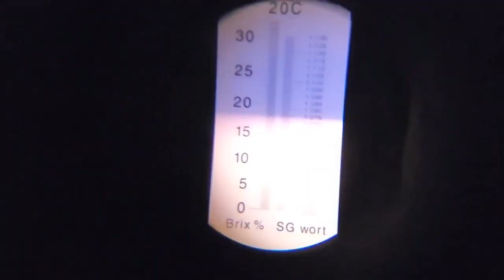This Blew Our Minds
In this video we will Harvest a few Crops around the Homestead! We will do dragon fruit tasting and test the sweetness,  make blue butterfly pea lemonade

Amazon WishList:

Mailing Address
Garden City Ga 31418